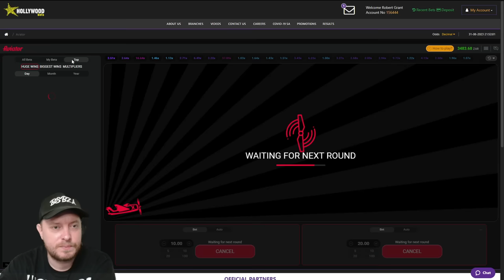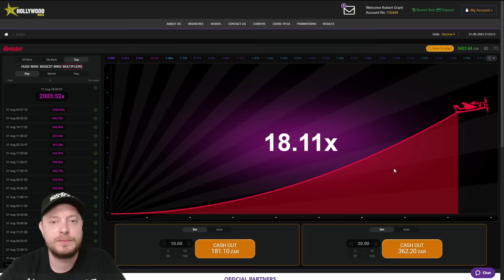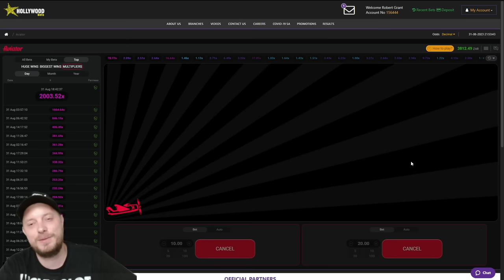Aviator Game - Greed Cost Me A Decent Win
This is one of those quick aviator session where an unexpected big pink multiplier comes in, and I got way too greedy to cash out at the right time. Thought I'd share the pain! Don't be like me! If you see a chance a picking up an Aviator Big Win then hit that cash out button!

About Aviator on Hollywoodbets

The game itself is simple, place a bet and watch the plane take off, cash out your bet before the round ends when the plane flies away. The catch is you never know when the plane will fly away or the round will end, so you could end up losing your bet or hitting a 1700x or bigger multiplier!

Thanks for tuning in and I'll catch you in the next video.